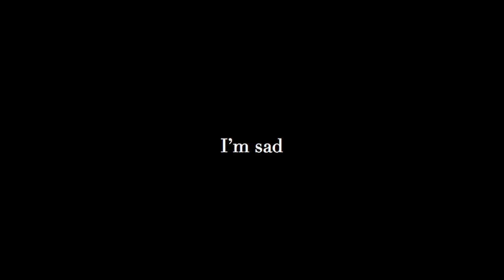Busardi Spring Summer 2011 - I'm sad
Busardi Spring Summer 2011 - 'Subtle State of Mind'

'Subtle State of Mind' illustrates a temporary state of feeling: a fragile sentiment that alters -- which evolves into three sets.

I'm sad -- depicts women who are in a sad state. She hides her despair by wearing beautiful clothing, but still portrays her state of mind through the colour tones of what she wears.